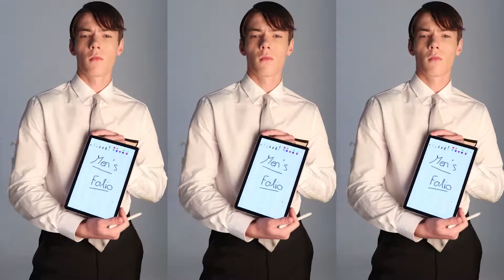No Day But Today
Most technological fantasies of the 1990s have become reality today, but the decade’s expansive repertoire in men’s fashion remains relevant.

Credits
Photography: Jeff Chang
Styling: Wilson Lim
Grooming and hair: Manisa Tan
Model: Jeremie / Diva
Photography assistant: Alif
Styling assistants: Sapphire Chin & Khoo Yong Hao
Videography: Khoo Yong Hao & Nico Lim